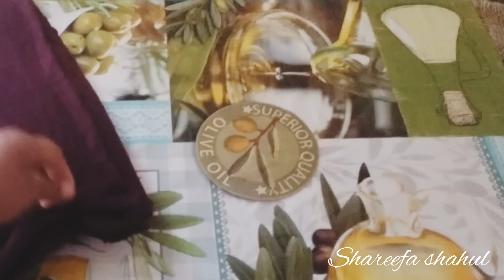ഇതൊന്നും അറിഞ്ഞില്ലെങ്കിൽ നഷ്ടം തന്നെ 🤔/amazing kitchen tips